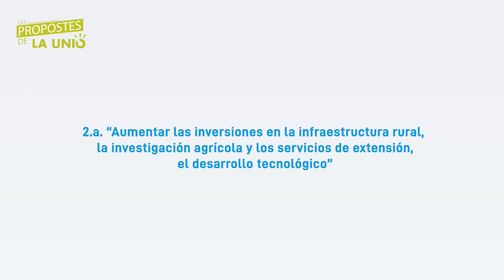LES PROPOSTES DE LA UNIÓ #10 - Flexibilización de los requisitos sanitarios para mataderos